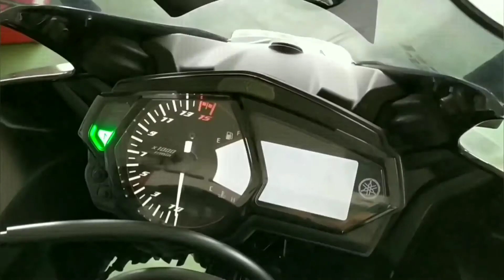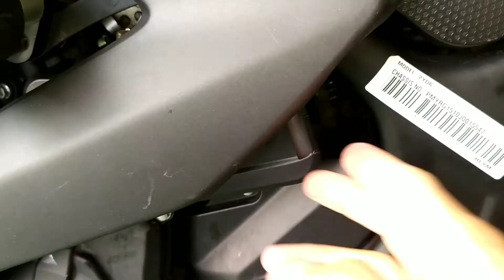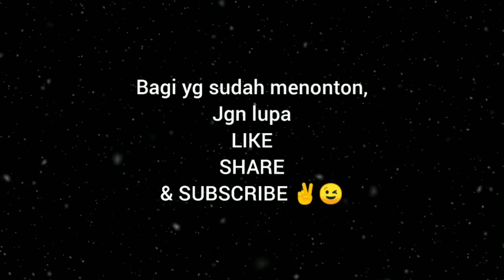Cara flush & tukar coolant | Yamaha R25 #006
Minyak hitam, oil filter & air filter adalah bahagian yg sering bikers utamakan tapi tidak pada bahagian coolant.

Jadi untuk episode kali ni sy tunjukkan cara flush & tukar coolant yg baru.

Coolant ni sbnrnya bahagian yg terpenting juga dimana ianya berfungsi utk menyejuk serta mengawal suhu enjin.